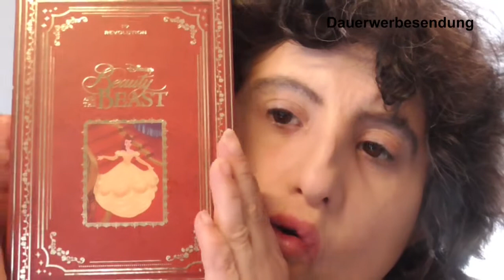Schminki Marathon Teil 4